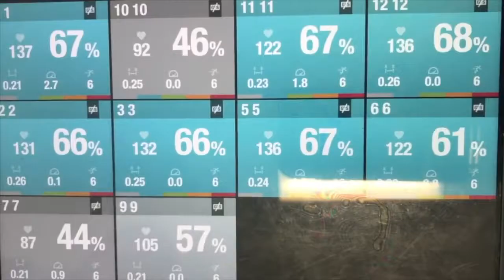MVA Women's Soccer Team 2016-2017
Montverde Academy
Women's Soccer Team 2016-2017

by Red Wolf, Maria Fernanda Contreras, Milla-Maria Kujala and the rest of the soccer team.